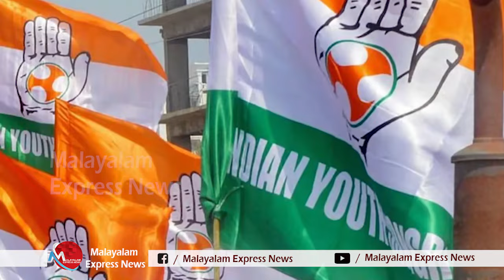കോണ്‍ഗ്രസ്സ് മുടിയുന്നു. ഇനി കേരളം കോണ്‍ഗ്രസ്സ് വിമുക്തം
Tag-Generator-Youtube-malayalam news-global